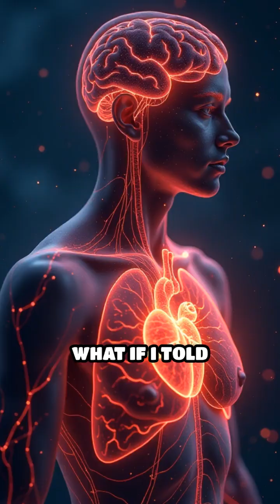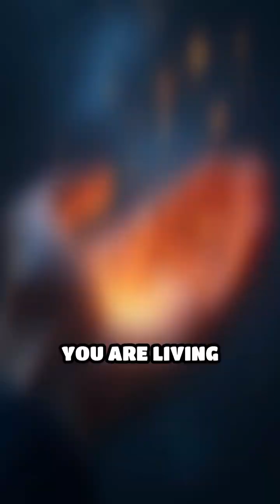Invisible Threads: Cosmic Forces Shape Life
What if hidden cosmic forces connect every moment of your life? Discover how the universe weaves the fabric of existence.
also give me some feedback so I can make better video's!